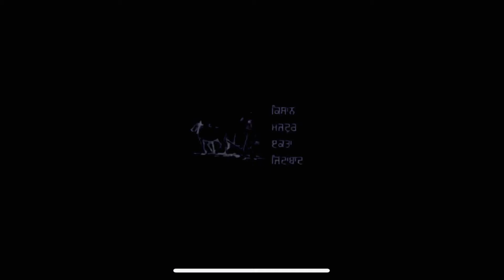New vlog jacedeep and prince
Sab kuch assi he ah hun ki dsiya 😂